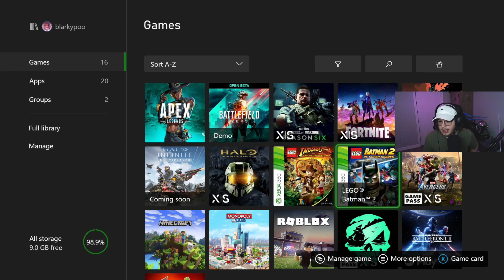Becoming the WORLDS BEST Lego Batman Speedrunner...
If you see this you have 16 days to live...